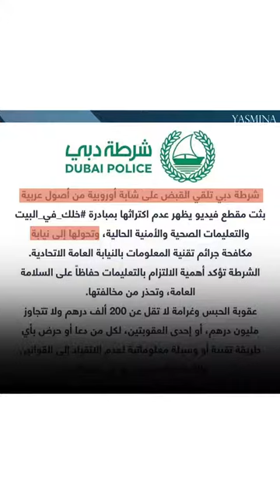مشاهير إستهزاو😂 ب#فيروس_كرونا😷🤧⁦‼️⁩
إشتراككم🥀 اعجابكم💝 و تعليقاتكم📝 تشجعنا😍 على الاستمرار📈
فيروس كورونا
فيروس كورونا الصين
فيروس كورونا في مصر
فيروس كورونا ويكيبيديا
فيروس كورونا اعراضه
فيروس كورونا 2020
فيروس كورونا اليوم
فيروس كورونا اعراضه واسبابه
فيروس كورونا الجديد
هل فيروس كورونا قاتل
هل فيروس كورونا يصيب الاطفال
هل فيروس كورونا من علامات الساعة
هل فيروس كورونا يسبب العقم
هل فيروس كورونا مصنع
هل فيروس كورونا كائن حي
هل فيروس كورونا ينتقل عن طريق الهواء
هل فيروس كورونا يموت بالحرارة
فيروس كورونا في امريكا
فيروس كورونا في تركيا
فيروس كورونا في المغرب
فيروس كورونا في الهند
فيروس كورونا في تونس
فيروس كورونا في ايران
فيروس كورونا في اسرائيل
ظهور فيروس كورونا في السودان
بفيروس كورونا
فيروس كرونا في#الجزائر
اعراض بفيروس كورونا
فيروس كورونا اسبابه
فيروس كورونا المستجد
فيروس كورونا ايطاليا
ا فيروس كورونا
فيروس كرونا في اليمن
تفاصيل فيروس كورونا
فيروس الكورونا
فيروس كورونا 4 طرق آمنة لمساعدة الآخرين
مشاهير واعلام
مشاهير كرة القدم
مشاهير الشاشة
مشاهير واعلام وصلة
مشاهير كرة القدم وصلة
مشاهير تركيا
مشاهير كرة القدم لعبة وصلة
مشاهير الحرب العالمية
مشاهير يبدا بحرف ز
مشاهير يكرهون المسلمين
مشاهير يحملون اسم طارق
مشاهير يوتيوب
مشاهير ينبع
مشاهير يشجعون الزمالك
مشاهير يشجعون النصر
مشاهير يشجعون الاهلي السعودي
مشاهير واعلام رشفة
مشاهير واعلام 7
مشاهير واعلام كلمات متقاطعة
مشاهير واعلام 4 حروف
مشاهير وصلة
مشاهير واعلام من 7 حروف اول حرف ن
و مشاهير واعلام
مشاهير و اعلام من 6 حروف
مشاهير و اعلام من 8 حروف
مشاهير و اعلام ٨ حروف
مشاهير واعلام 5
مشاهير الهند
مشاهير هوليود واسمائهم
مشاهير هوليوود رجال واسمائهم
مشاهير هزموا السرطان
مشاهير هولندا
مشاهير هوليود مسلمين
مشاهير هوليود برج الحوت
مشاهير هوليود برج القوس
هي مشاهير
هي مشاهير واعلام من 6 حروف
مشاهير ه حروف
مشاهير ه
مجلة هي مشاهير تركيا
ما هي مشاهير
اخبار مشاهير هي
مشاهير نباتيين
مشاهير نمط infp
مشاهير نرجسيين
مشاهير نمطهم infp
مشاهير نمط istp
مشاهير نساء برج العقرب
مشاهير نساء برج الدلو
مشاهير نوفمبر
من مشاهير الشاشة
مشاهير ن
مشاهير من 6 حروف
مشاهير من 8 حروف
مشاهير من 7 حروف
مشاهير من 8 حروف اول حرف ز
مشاهير من اصل جزائري
مشاهير مسلمين
مشاهير من 7 حروف اخر حرف س
مشاهير مواليد 1999
من مشاهير كرة القدم
مشاهير م
مشاهير.كرة.القدم
مشاهير لعبة نجمة
مشاهير ليالينا
مشاهير لغز 11
مشاهير لها
مشاهير لم يتزوجوا
مشاهير لم يتزوجوا ابدا
مشاهير لغز 14
مشاهير ليبيا
المشاهير
المشاهير في المنام
المشاهير العرب
المشاهير الأتراك المسلمين
المشاهير في المنام للعزباء
المشاهير الماسونيين
المشاهير بدون مكياج
المشاهير المصابين بالكورونا
مشاهير كرة قدم
مشاهير كرة القدم من 5 حروف
مشاهير كرة القدم من 5 حروف اول حرف ب
مشاهير كلمات متقاطعة
مشاهير كرة قدم وصلة
مشاهير ك
مشاهير واعلام ك
مشاهير قراء القران
مشاهير قتلتهم الماسونية
مشاهير قاشا
مشاهير قاموا بزراعة شعر
مشاهير قطر
مشاهير قبيلة حرب
مشاهير قبل وبعد زراعة الشعر
مشاهير قبيلة البديرية
مشاهير ق
سورة ق مشاهير القراء
مشاهير فن
مشاهير فلسطين
مشاهير فيسبوك
مشاهير في الحرم
مشاهير في التاريخ
مشاهير في دبي
مشاهير فقدوا ابنائهم
مشاهير فبراير
مشاهير غامد
مشاهير غير معروفين
مشاهير غسيل اموال
مشاهير غزة
مشاهير غيروا العالم
مشاهير غيروا اسمائهم
مشاهير غطفان
مشاهير غامد انستقرام
مشاهير علم الاحياء
مشاهير على الشاشه
مشاهير عمان
مشاهير عتيبه
مشاهير علماء نجد
مشاهير عالميه
مشاهير عرب برج السرطان
مشاهير عرب برج الدلو
مشاهير ع الشاشة
مشاهير على سناب شات
مشاهير ظهروا
ظاهرة مشاهير السوشيال ميديا
مشاهير ابو ظبي
مشاهير محافظة ظفار
مشاهير اسم ظل
مشاهير ماتوا في ظروف غامضة
مشاهير اختفوا في ظروف غامضة
مشاهير يحملون اسم ظافر
مشاهير طولهم 150
مشاهير طالع العقرب
مشاهير طالع القوس
مشاهير طيور الجنة
مشاهير طالع الدلو
مشاهير طالع الميزان
مشاهير طالع الجوزاء
مشاهير طوخ
مشاهير ط
مشاهير ضحك
مشاهير ضد اسرائيل
مشاهير ضد السيسي
مشاهير ضد الانقلاب العسكري في مصر
مشاهير ضد الماسونية
مشاهير ضحايا الماسونية
مشاهير ضد العنصرية
مشاهير ضباط
مشاهير ض
مشاهير صلع
مشاهير صهرجت الكبري
مشاهير صعوبات التعلم
مشاهير صم
مشاهير صربيا
مشاهير صم وبكم
مشاهير صغار احمد حلمي
مشاهير صفاقس
مشاهير شاشة
مشاهير شخصية infp
مشاهير شخصية intj
مشاهير شخصية intp
مشاهير شاشة من ٩ حروف
مشاهير شخصية infj
مشاهير شهر مارس
مشاهير شهر فبراير
مشاهيرواعلام ش
مشاهير ش
مشاهير سناب
مشاهير سناب شات
مشاهير سوريا
مشاهير سوشل ميديا
مشاهير سناب الكويت
مشاهير سمر
مشاهير سوهاج
مشاهير سباق السيارات بحرف ش
مشاهير واعلام خديجة
مشاهير.واعلام
مشاهير رياضة
مشاهير رياضة رشفة
مشاهير رياضة الغولف 5 حروف
مشاهير رياضة من 6 حروف
مشاهير رشفة
مشاهير ريال مدريد
مشاهير رجل برج السرطان
مشاهير روس
مشاهير ر
مشاهير ذوي اعاقة
مشاهير ذوي الاحتياجات الخاصة
مشاهير ذوي صعوبات التعلم
مشاهير ذا فويس كيدز
مشاهير ذو وجه مربع
مشاهير ذو وجه دائري
مشاهير ذوي الوجه الدائري
مشاهير ذوي صعوبات تعلم
مشاهير دبي
مشاهير دمياط
مشاهير دبي الحويه
مشاهير دبي مكه
مشاهير دروز
مشاهير دبي السامر
مشاهير ديرب نجم
مشاهير دخلو الاسلام
مشاهيرواعلام د
مشاهير خلعن الحجاب
مشاهير خديجة
مشاهير خميس مشيط
مشاهير خانوا زوجاتهم
مشاهير خصم نون
مشاهير خريجي كلية الحقوق
مشاهير خمس حروف
مشاهير خريجي كلية الزراعة
مشاهير حرب
مشاهير حفر الباطن
مشاهير حي الزمالك
مشاهير حول العالم
مشاهير حي السيدة زينب
مشاهير حى الجمالية
مشاهير حلب
مشاهير حرب العالمية
مشاهير جوزاء
مشاهير جرجا
مشاهير جامعة القاهرة
مشاهير جسم المستطيل
مشاهير جدة انستقرام
مشاهير جدة سناب
مشاهير جسم المثلث المقلوب
مشاهير جازا